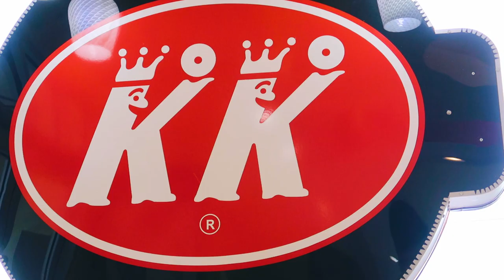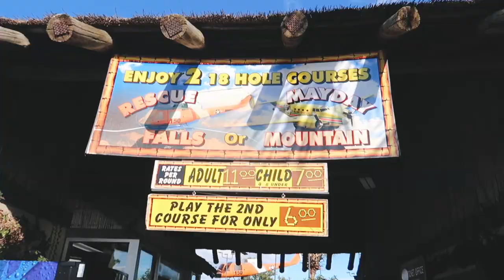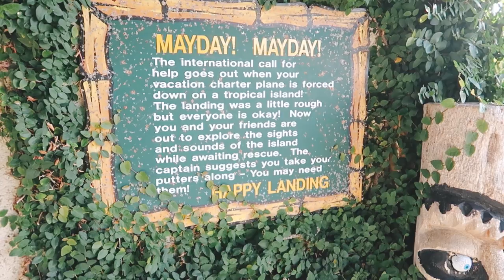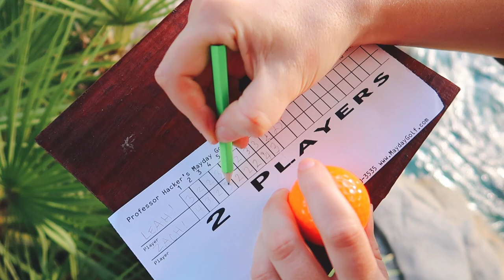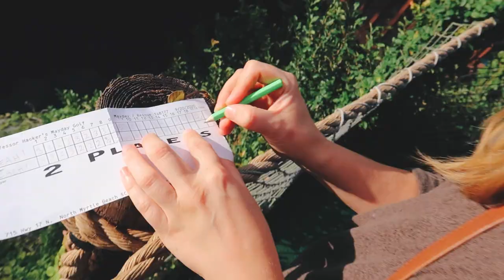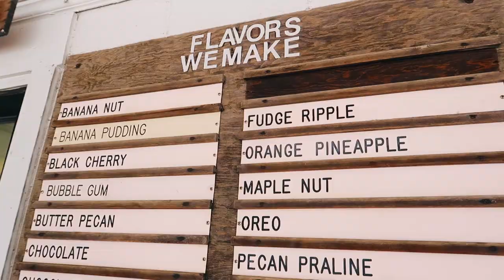The MOST Myrtle Beach Day!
We have the MOST vacation-inspired day ever in Myrtle Beach!  Full of American favorite treats, and beachy gift shops. And what would be a day at the beach be without MINI GOLF!?! This day was truly great, we had such a fun time driving around this beach town to bring you a taste of American summer!

About Us
A Texan and Marylander join forces in travel and exploration to form: PEREGRINATION TRAVEL! We are Zach and Leah, a couple most recently residing in Texas who decided to quit everything and go on an adventure around the world in February of 2019. Our goal is to reach all 7 continents. That's right. ALL SEVEN CONTINENTS. Join us on this crazy adventure, and hopefully, you'll be inspired to start your own unique journey! Go peregrinate!